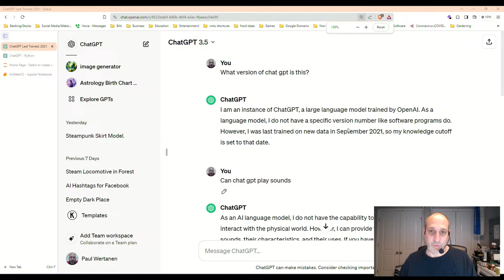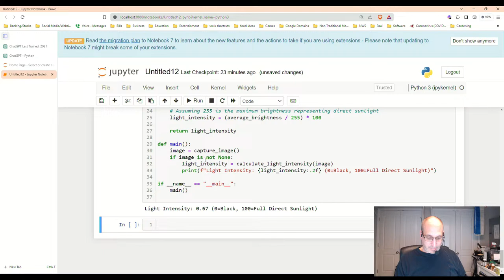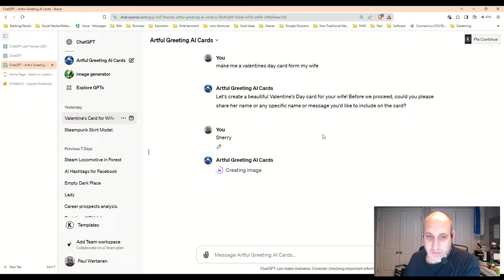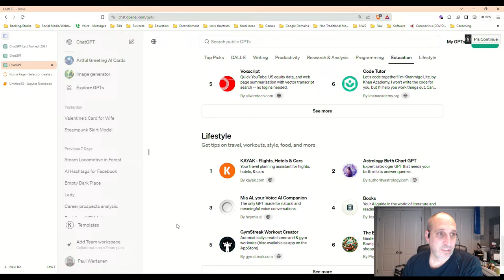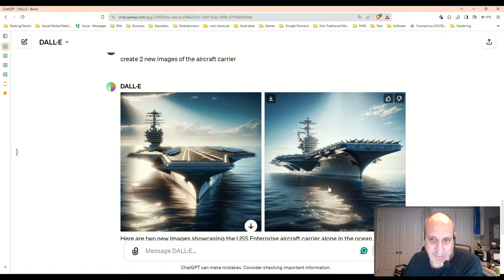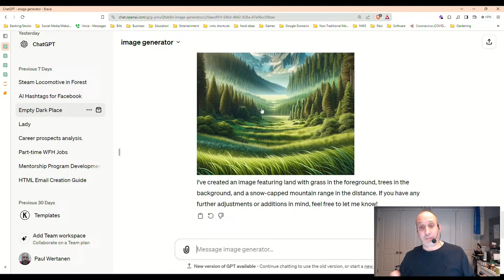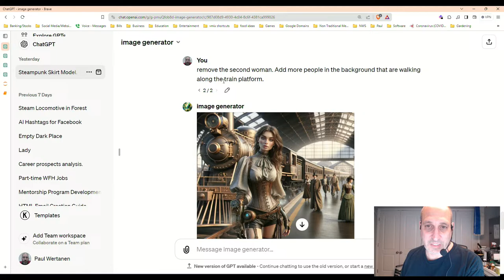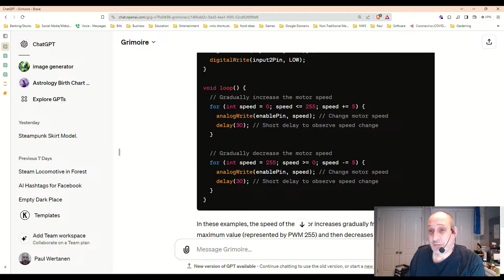Love It or Hate It, AI is Here to Stay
There are many schools of thought on the emergence of AI. ChatGPT has really stirred the pot. In all reality, AI has been with us for some time now. It's not going anywhere and we might as well find ways to use it for good. Those who embrace it now will be the experts. Everyone else will have to play catch up. This show is my thoughts on AI.